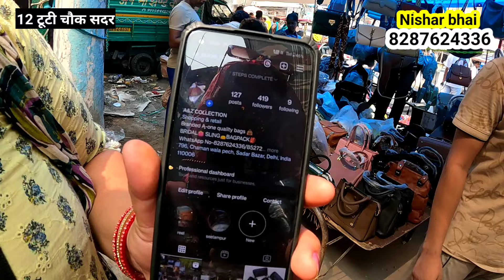सन्डे स्पेशल बाजार | 12 tuti chowk sadar bazar | sadar bazar market new video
Timing🕛👇
Sunday 7am to 5pm Only
Open
 Sunday Patri bazar Sadar bazar

Important Key
12 tuti chowk sunday market
12 tuti chowk drishti rawat vlogger
12 tuti chowk sunday market drishti rawat vlogger
crockery market sadar bazar delhi
sadar market delhi clothes
sadar market sunday bazaar
sadar market delhi cosmetic
sadar market ki video
दिल्ली की नंबर 1 संडे मार्किट
12 tuti chowk sadar
sadar bazaar

हेलो दोस्तों आज की वीडियो में आपको में लेकर जा रही हु दिल्ली की सबसे फेमस मार्किट सदर बाजार पटरी मार्किट में  ये वीडियो संडे सदर बाजार पटरी मार्किट की है

Nearest Metro Station🚝👇
Nearest Bus Stand🚍👇
1.5 km Distance Sadar Bazar

1976. All Products Shown By Shopkeeper Are Totally On